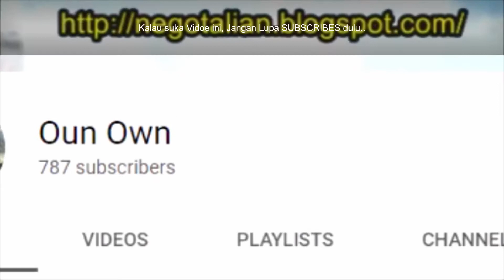Lempeng Bersama Sos Sardin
Lempeng Bersama Sos Sardin, resipi ini sangat mudah dibuat.

Bahan-bahnnya:
1Tin Sardin Kecil.
Bawang Besar.
Serbuk Lada.
Cili.
Bawang Putih dan Merah yg dikisar.
Asam keping.
Lada hijau.
Tepung gandum.
Garam dan Gula.

Cara-caranya mudah sahaja sila tonton video diatas sehingga tamat.